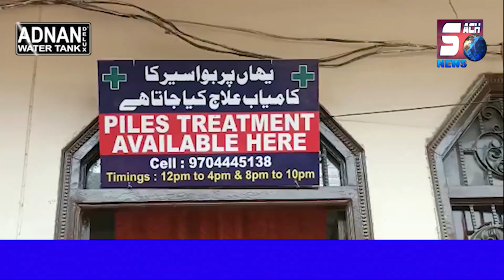Piles Ki Beemaari Ka Aasan Ilaaj | Hakeem Fazaluddin |Chandrayangutta |Cell : 9704445138 |@SachNews